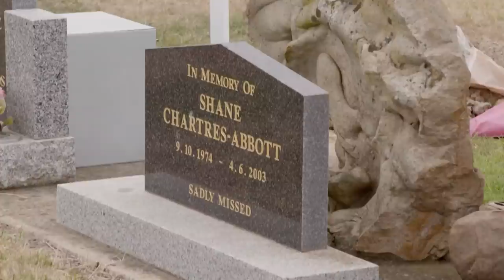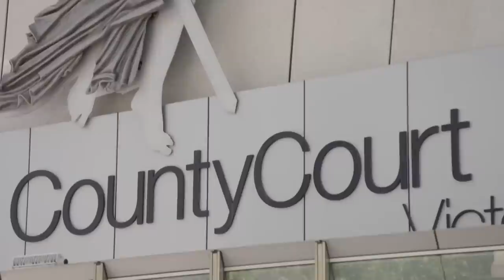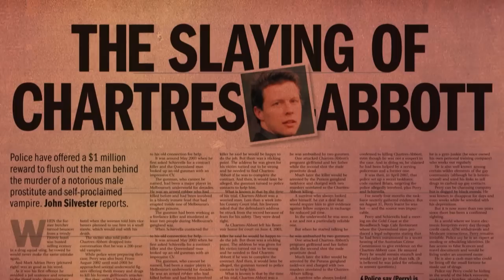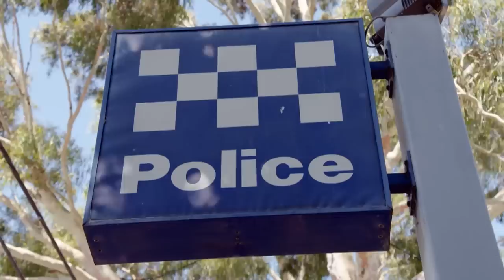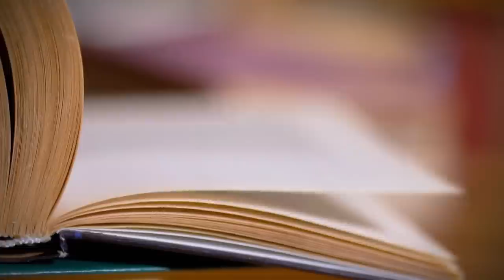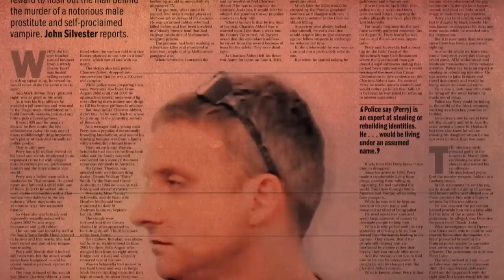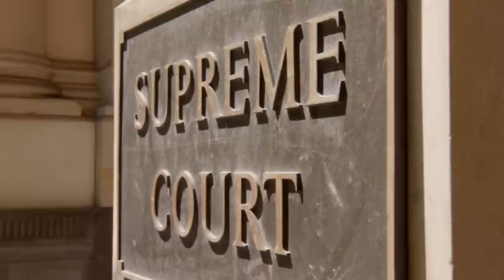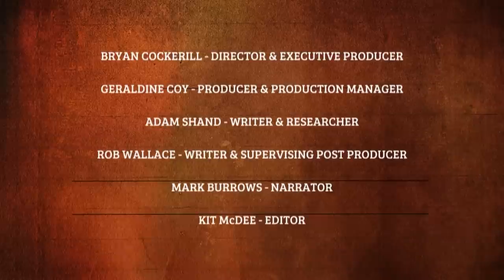The Vampire Gigolo - TRUE CRIME STORY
The story of the Vampire Gigolo, the most expensive investigation in Victorian history.